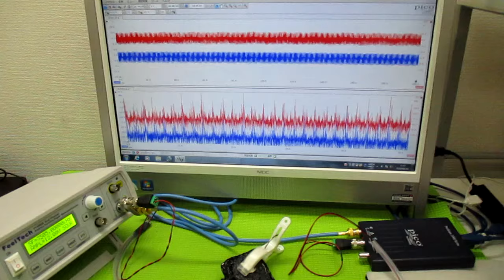オリジナル超音波実験 ultrasonic-labo